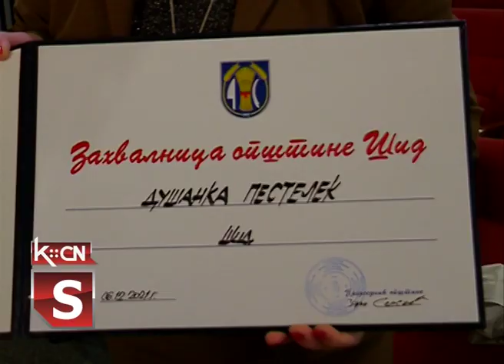Svečana akademija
U sali Kulturno obrazovnog centra Šid sinoć je održana svečana akademija povodom Dana oslobođenja Šida i Dana opštine Šid. Tim povodom predsednik opštine Zoran Semenović uručio je visoka opštinska priznanja zaslužnim građanima i kolektivima. Šestodecembarska  nagrada ove godine uručena je Ivanu Mladenoviću i dokoru Zoranu Gavriću.